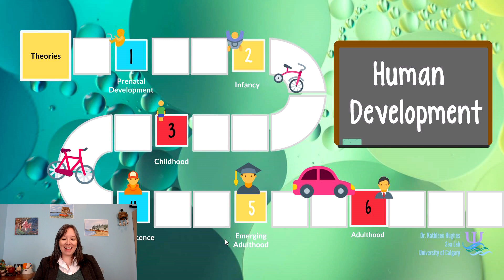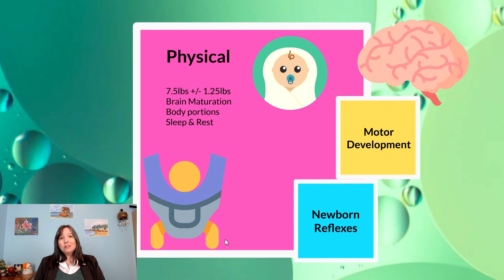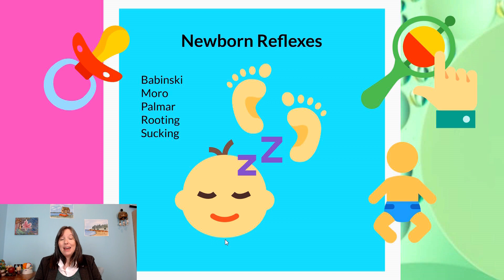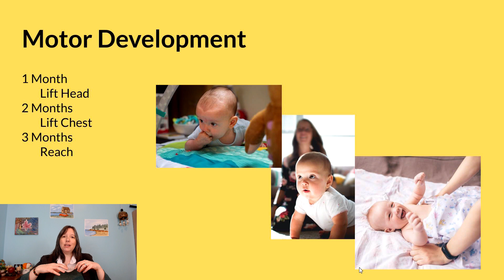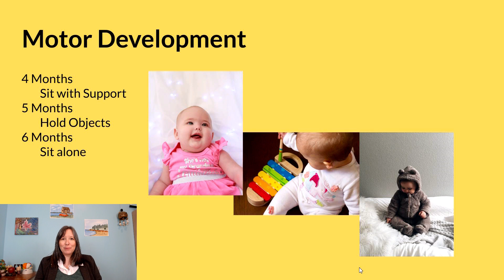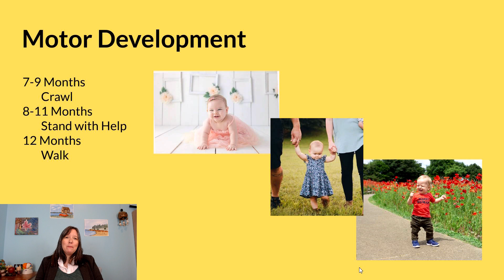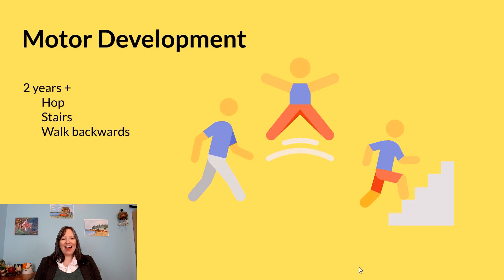Infant Physical Growth: Intro Psychology, Development #3